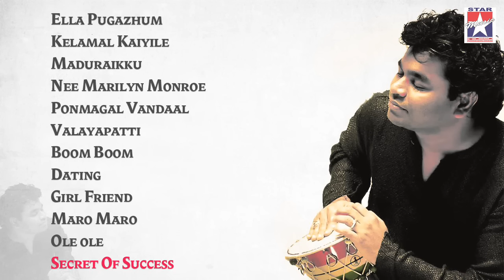AR Rahman Tamil Movie Hit Songs | Audio Jukebox | Vol - 1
Listen to AR Rahman hit songs from the Tamil movies Azhagiya Tamil Magan and Boys.

Tracks:

Ella Pugazhum - 00:01
Kelamal Kaiyile - 05:21
Maduraikku Pogathadee- 10:38
Nee Marilyn Monroe - 15:57
Ponmagal Vandaal - 20:04
Valayapatti  - 25:06
Boom Boom - 30:42
Datting - 35:39
Girlfriend - 40:32
Maro Maro - 45:30
Ole Ole - 51:07
Secret of Success - 57:29

Song Details:

Song: Ella Pugazhum
Movie: Azhagiya Tamil Magan
Singer: AR Rahman
Lyricist: Vaali
Cast: Vijay, Shriya Saran, Namitha, Santhanam
Director: Bharathan
Producer: Swargachithra Appachan
Release: 8 November 2007

Song: Kelamal Kaiyil
Singer: Saindhavi, Sriram Parthasarathy
Lyricist: Thamarai
Director: Bharathan
Producer: Swargachithra Appachan

Song: Maduraikku Pogathadee
Singer: Benny Dayal, Darshana, Archith
Lyricist: PA Vijay
Director: Bharathan
Producer: Swargachithra Appachan

Song: Nee Mariyn Manroe
Singer: Benny Dayal, Ujjiyani
Lyricist: NA Muthukumar
Director: Bharathan
Producer: Swargachithra Appachan

Song: Ponmagal Vandaal
Singer: Aslam, Emberrap
Lyricist: Alamgudi Somu
Director: Bharathan
Producer: Swargachithra Appachan

Song: Valayapatti Thavile
Singer: Naresh Iyer, Swapna Madhuri, Ujjiyani
Lyricist: N.A. Muthukumar
Director: Bharathan
Producer: Swargachithra Appachan

Song: Boom Boom
Movie: Boys
Singer: Sadhana Sargam, Atnansami
Lyricist: Vaali
Cast: Siddarth, Genelia D'Souza, Bharath, S Thaman, Nakul
Director: Shankar
Producer: AM Rathnam
Release: 29 August 2003

Song: Dating
Movie: Boys
Singer: Vasundhara Das, Plasy
Lyricist: PA Vijay
Director: Shankar
Producer: AM Rathnam

Song: Girl Friend
Movie: Boys
Singer: Tippu, Karthik, Timmy
Lyricist: PA Vijay
Director: Shankar
Producer: AM Rathnam

Song: Maro Maro
Movie: Boys
Singer: Kunal, Karthik, Anupama, Sunita, George
Lyricist: Vaali
Director: Shankar
Producer: AM Rathnam

Song: Ole Ole
Movie: Boys
Singer: Karthik, Chitra, Sivaraman
Lyricist: Kabeelan
Director: Shankar
Producer: AM Rathnam

Song: Secret Of Success
Movie: Boys
Singer: Vasundhara Das, Clinton Cerejo, Plasy, Lucky Ali
Lyricist: Kabeelan
Director: Shankar
Producer: AM Rathnam